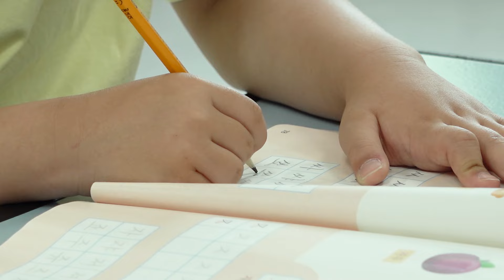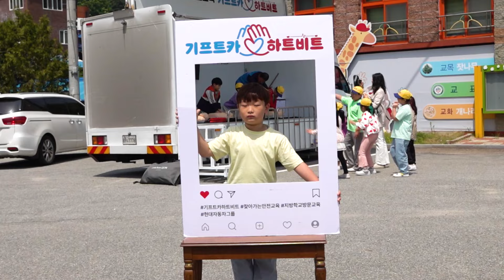안전한 일상을 위해 어디든 간다, 기프트카 하트비트!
전교생 15명이 청소년적십자(RCY)단원인 강원도 화천의 다목초등학교!

아이들이 응급상황에서 소중한 생명을 지킬 수 있도록 안전교육을 꼭 받게 해주고 싶다는 선생님의 사연이 대한적십자사에 도착했는데요

5월 17일 다목초등학교로 응급처치강사님과 함께 기프트카가 방문했습니다.

안전교육이 필요한 곳이라면 어디든 달려가는
기프트카 하트비트와 함께한 심폐소생술 교육
그 생생한 현장으로 함께 떠나보실까요?